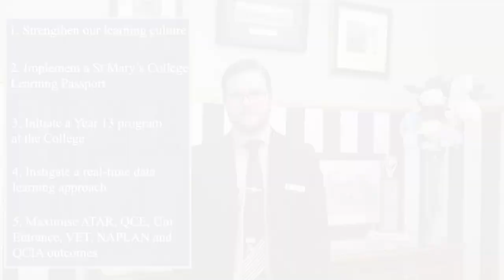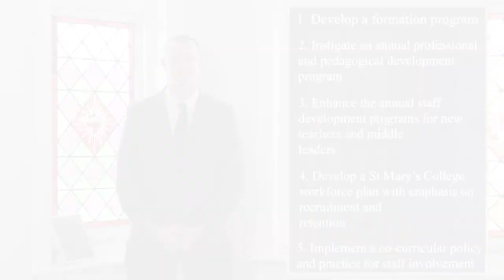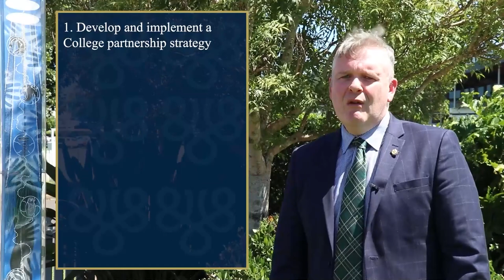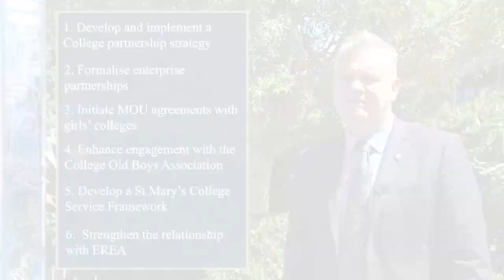St Mary’s College, 2023-2025 Strategic Plan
Join us us we launch our new strategic plan for 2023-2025